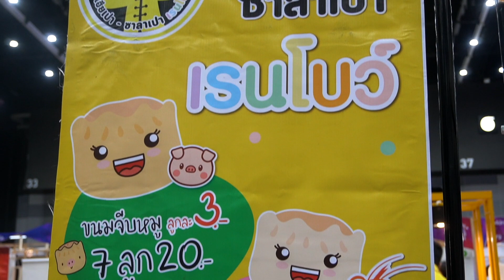เปิดตัว! แฟรนไชส์ เฮียเปา ซาลาเปาเรนโบว์ ในงาน Job Expo 2020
แป้งนุ่ม ไส้ลาวาหอมหวาน ทานคู่กับอะไรก็อร่อย ล่าสุดเปิดโอกาสให้ทุกท่านเป็นเจ้าของ ด้วยการซื้อแฟรนไชส์ไปลงทุนได้ทันที คลิก!